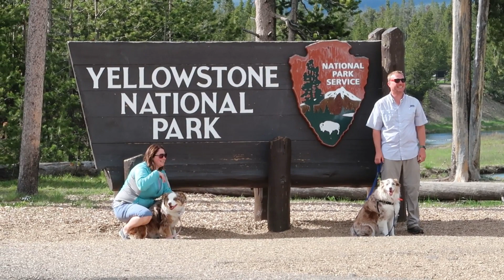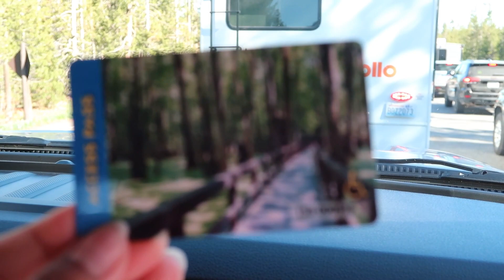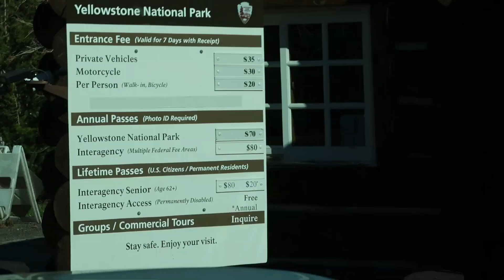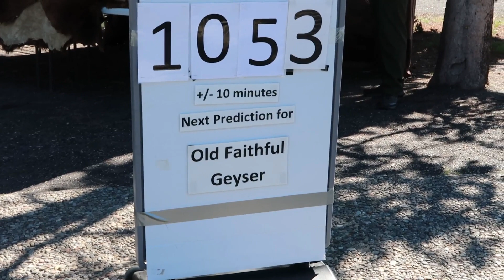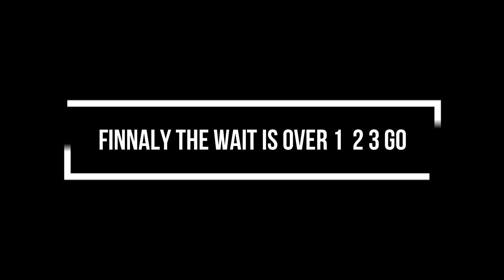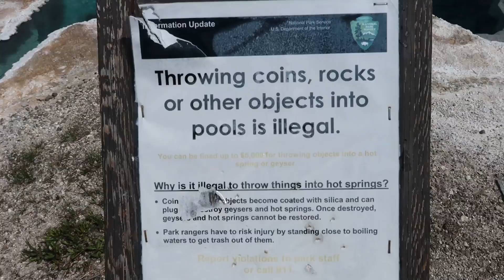OUR TRIP TO YELLOWSTONE NATIONAL PARK | FILIPINA AMERICAN LIFE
WELCOME TO BADLANDS SOUTH DAKOTA FIRSTOP NAMIN. MAG STAY KAMI NG 3DAYS DITO. AND THEN HEADING TO WYOMING.
*CAMERA I USED*
CANNON G7X
SAMSUNG GALAXY S7
*EDITING SOFTWARE  I USED*
WONDERSHARE FILMORA9